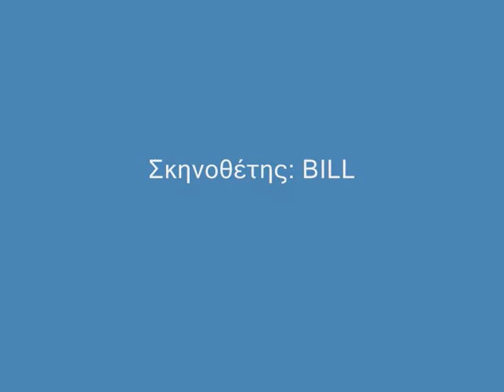RIBEYE 7.80 JOHN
MY FRIEND JOHN ITS YOURS